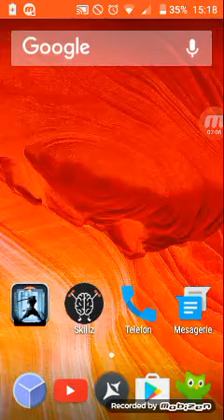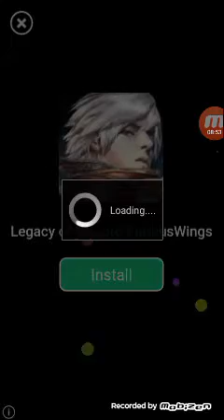Cest opening ep1